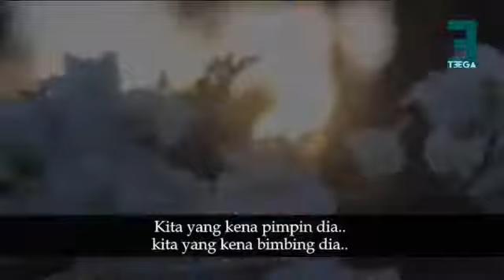HEBAT !!! 😎😎😎 by Alif Teega